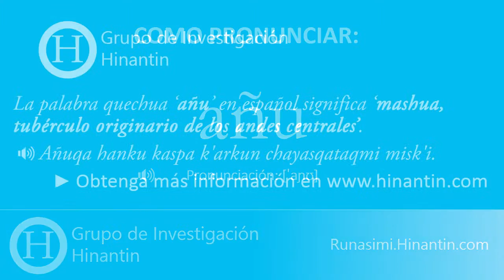Como pronunciar añu ‘mashua, tubérculo originario de los andes centrales’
Social

Grupo de Investigación Hinantin: La entrada ‘añu’ es parte de la base para el desarrollo de un diccionario hablado disponible gratuitamente para el idioma quechua.